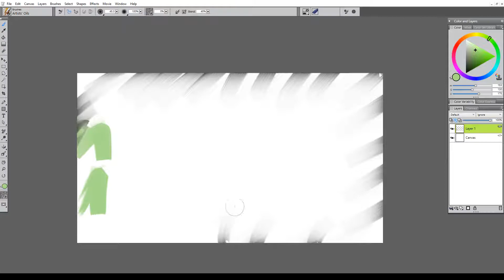Artists' Oils black strokes on the edge of canvas in Pick Up Underlying Color mode